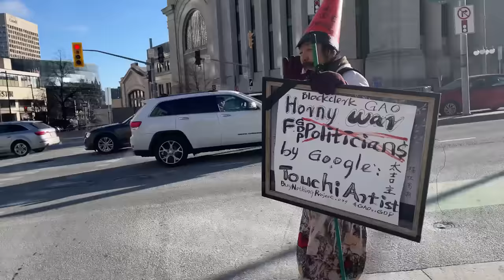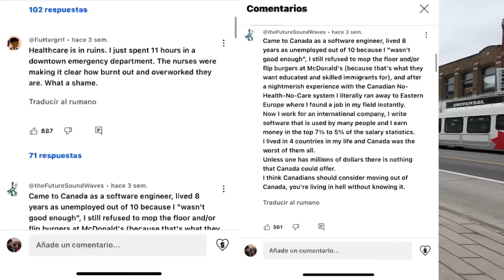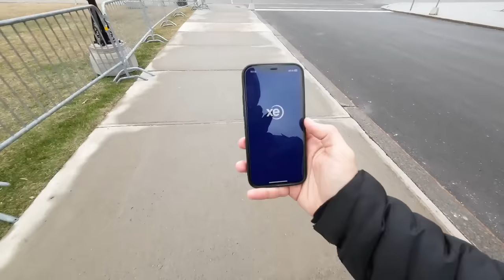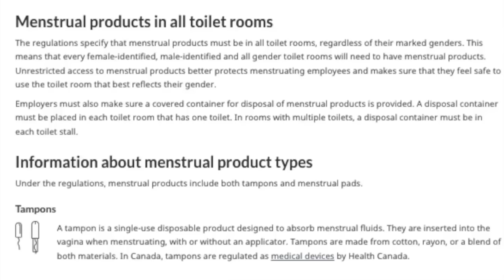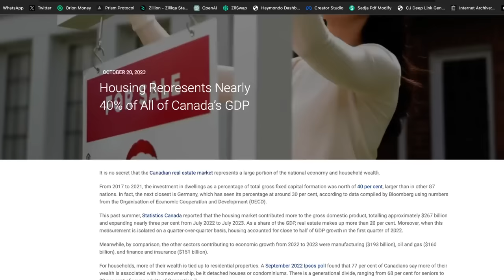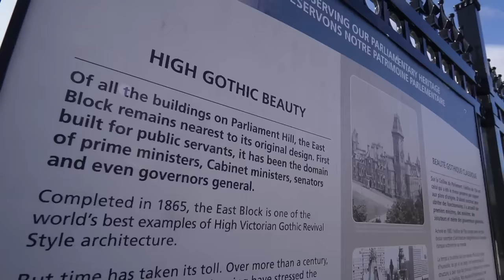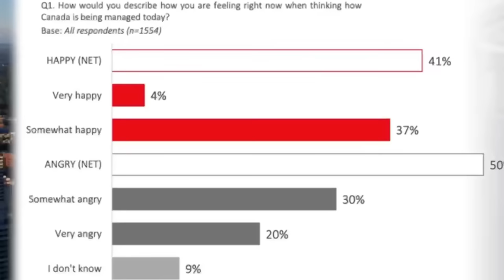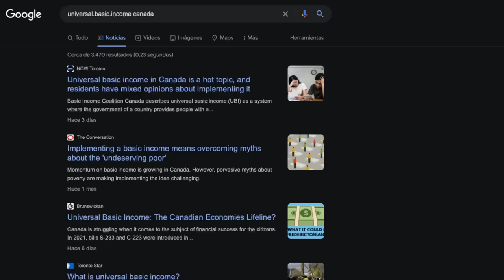in UMBRA CANADEI:Prabusirea tarii(aproape)perfecte.Visul CANADIAN e MORT si nimeni nu mai vrea aici!